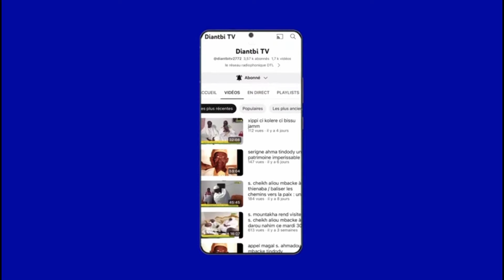discours de S. Cheikh Aliou Mbacke , journée clôture du congrès quinquennal de wilaya